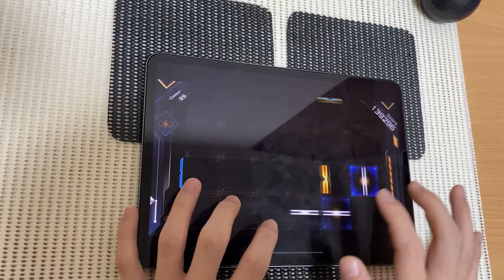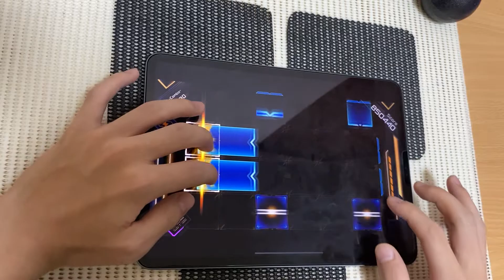【Ravon】 Everlasting (OverNight) SuperNova!!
Twitter→@ibo_jeemo3 devise→iPadPro5 (2021) offset:50 speed:585